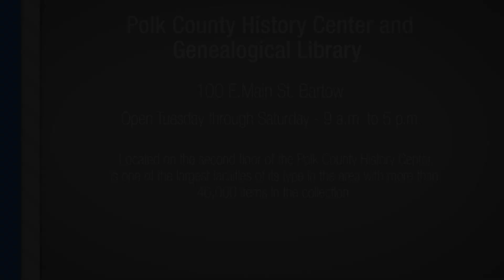Polk County History Center and Genealogical Library with Shannon Graham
The Polk County Historical and Genealogical Library is a non-circulatory, but is one of the largest facilities of its type in the area with more than 40,000 items in the collection. Located on the second floor at 100 East Main Street in Bartow, the History Center is open from 9 a.m. to 5 p.m. Tuesday through Saturday.

Twitter Polk Government Television (PGTV), you can learn more about your local government and community. Explore more on our website and social media.